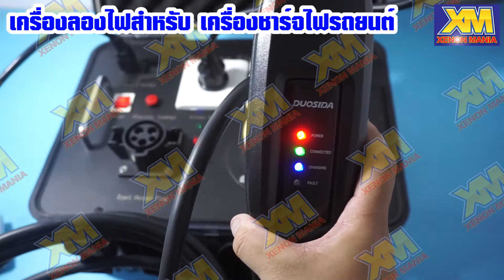(XENONMANIA)เครื่องลองไฟสำหรับ เครื่องชาร์จไฟรถยนต์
🔰ปัญหาเรื่องไฟรถยนต์ เรารับจบทุกงาน
➖ชำนาญทั้งรถยุโรป ญี่ปุ่นและทั่วไป
🔰ไฟไม่สว่าง ไฟโรงงานเสีย ต้องการอัปเกรดความสว่าง
➖มีให้เลือกตามงบ หัวไม่แตก ราคามิตรภาพ
🆗สอบถามด่วนๆ inbox : m.me/xenonmaniathailand
1. ไฟซีนอน Xenon HID
2. ไฟโปรเจคเตอร์ Projector
3. ไฟเดย์ไลท์ DRL Daylight Running Time
4. ไฟหน้าแอลอีดี LED
5. ขัดโคมไฟหน้า ขัดไฟหน้า ขัดไฟหน้ารถยนต์